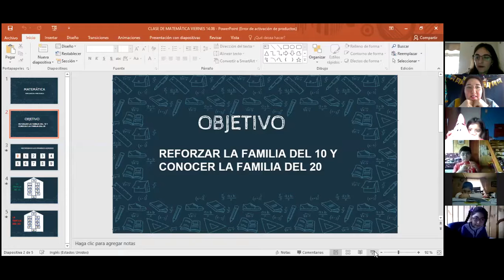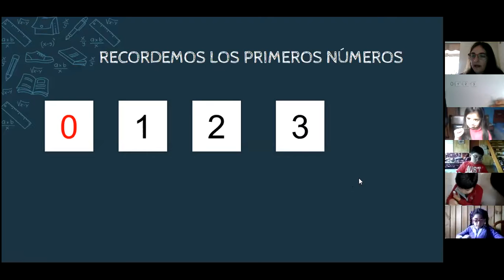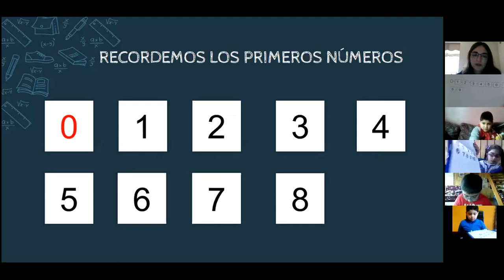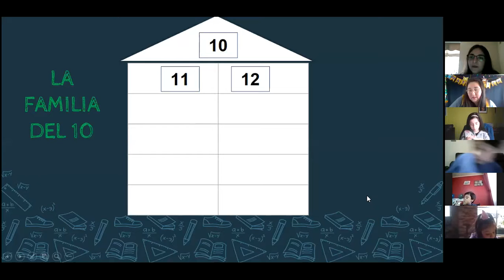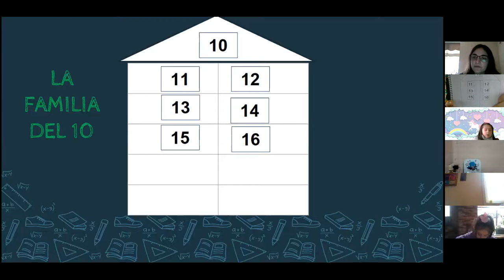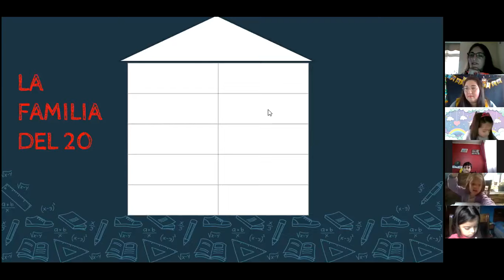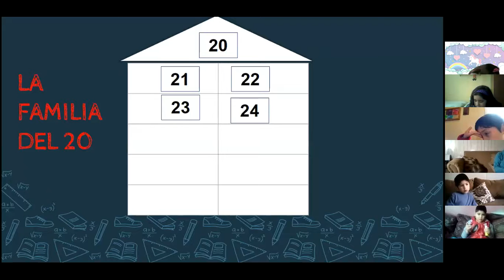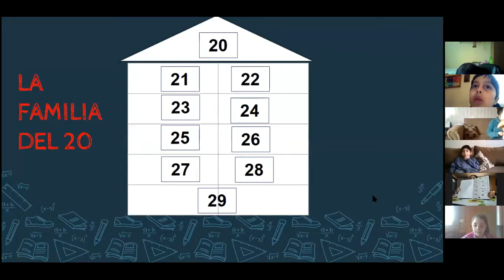CLASE MATEMÁTICA PRIMERO B 14 08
CON EL OBJETIVO DE REFORZAR LOS NÚMEROS DEL 0 AL 29, SE REALIZA LA CLASE CON LOS ESTUDIANTES DE PRIMERO BÁSICO.